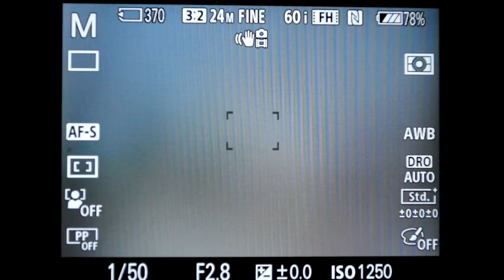FE 90mm F2.8 Macro G OSS AF test